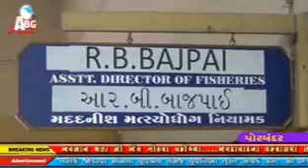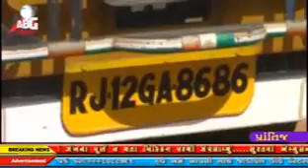abg news 3-02-2016